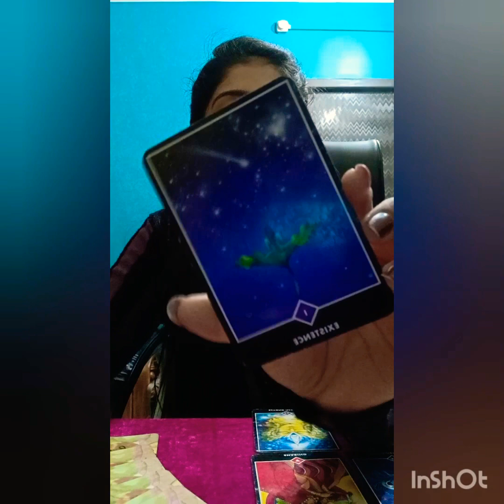Gemini love readings ❤️ January 2020🌺in Hindi by Kritika 💥